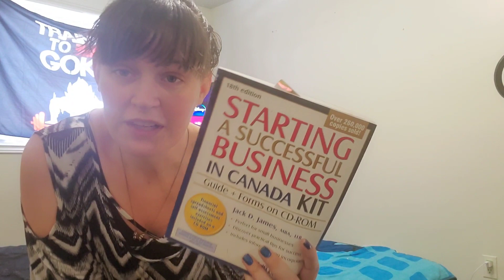a week in my life : vlog!